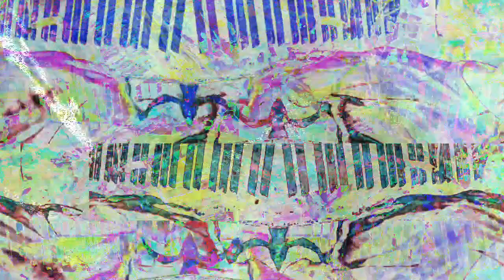[EPILEPSY WARNING] Movie 23 03 01 19h17m59s *Photosensitivity Warning*